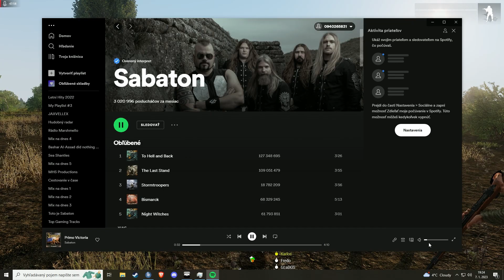WW2 Na východnom fronte BG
Záznam z misie z druhej svetovej kde som obsluhoval mínomet a robili sme delostreleckú podporu ostatným hráčom z Broken Grenadu viac info jadeš tu